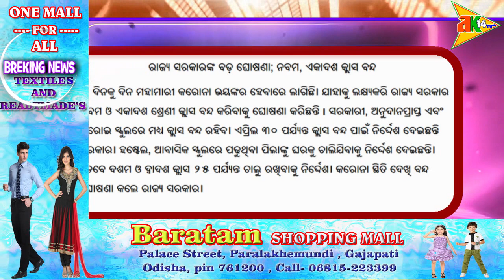ଖବର ଆଜିର @ 8/4/2021